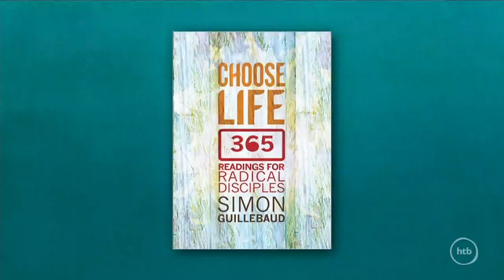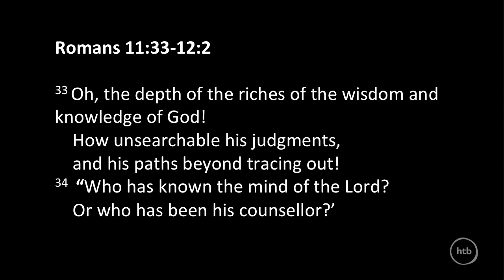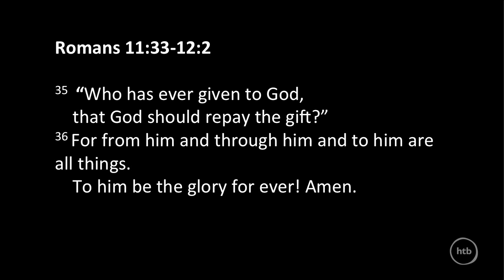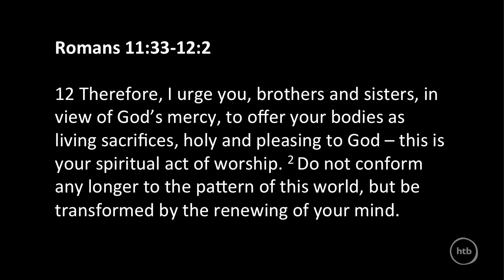Be A Living Sacrifice | Simon Guillebaud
How can we live out our lives for God? Author and Entrepreneur Simon Guillebaud encourages us to live urgently and give unreservedly and be transformed radically through Christ.